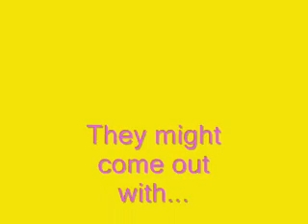Webkinz Cheekys-The Unbelievable News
Cheeky Raccoon is a no go
Cheeky Cat and dog return
Cheeky Frog and Horse rise!